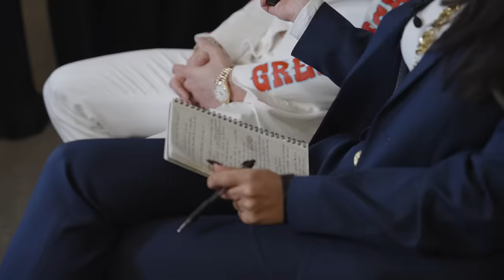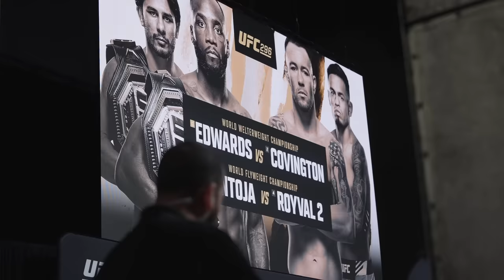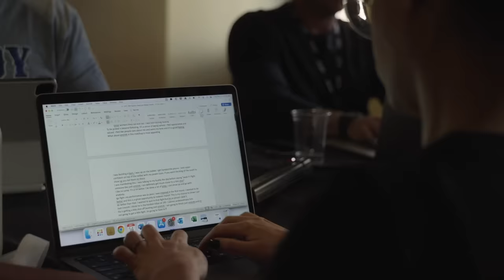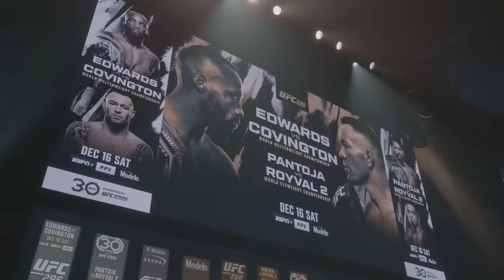UFC 296 Embedded: Vlog Series - Episode 5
Champions Alexandre Pantoja and Leon Edwards talk about their title fights at media day. Bryce Mitchell meets with commentators. Colby Covington dresses up for a much-anticipated press conference.